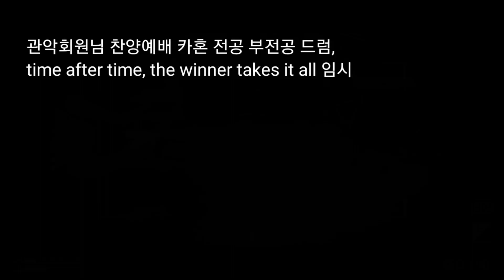관악회원님 찬양예배 카혼 전공 부전공 드럼, time after time, the winner takes it all 임시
1. 난타지부

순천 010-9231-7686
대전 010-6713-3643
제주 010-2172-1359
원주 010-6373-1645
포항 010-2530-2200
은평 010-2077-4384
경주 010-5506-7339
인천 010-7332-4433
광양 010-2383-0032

2. 실용타악 (드럼)

3. 무용, 댄스지부